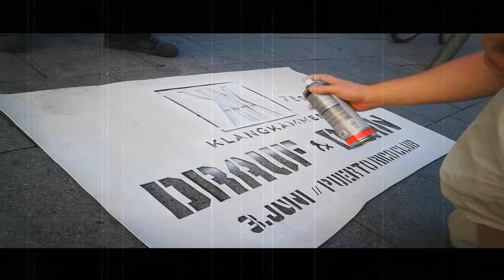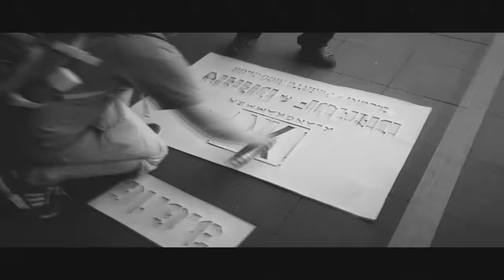Drauf & Dran @ Klangkammer vs. RUN DNB